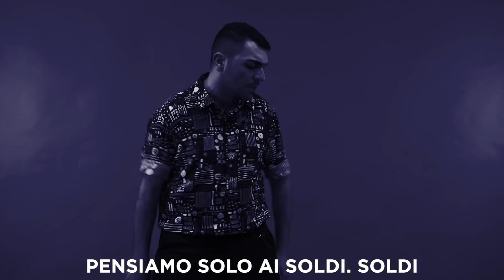ICARDI - (PARODIA "SOLDI" di MAHMOOD)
Ecco la parodia della canzone vincitrice di Sanremo, dal retrogusto calcistico
CREDITS:
DOP - Peo Fallarino
DIRETTORE ALLA FOTOGRAFIA - Daniele Abatino
MUSICHE - Federico Slaviero